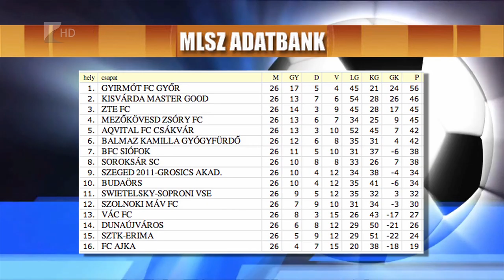Győzelem Koszta-duplával - Kölcsey Tv